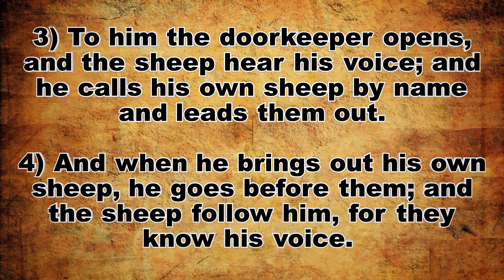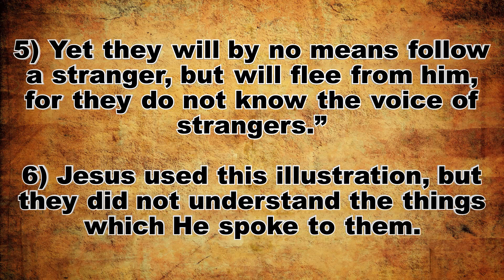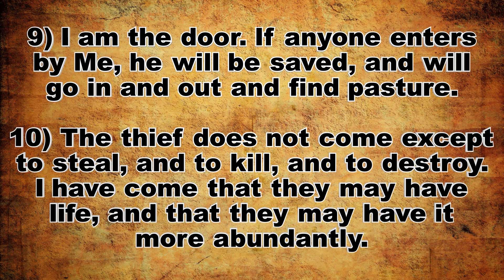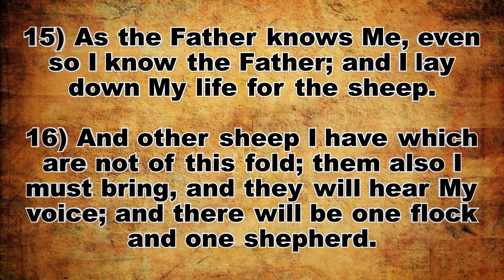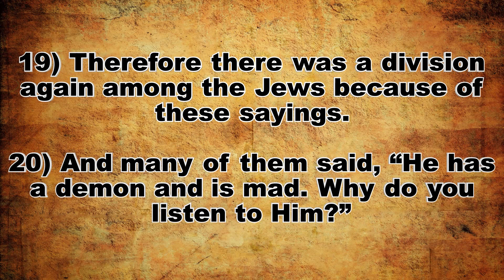Sunday Morning 18th April 2021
Looking for an exit?